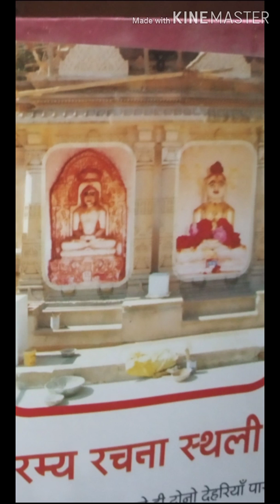श्री अजीत शांति स्तवन | Shri Ajit Shanti strot |Vishvakalyanak Param Shanti karak Raksha strot...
Jai Jinendra Sa...

💐🌹। श्री अजीत~शांति स्त्रोत ।🌹💐

Shri Ajitnath Bhagwan ki jai...
Shri Shantinath Bhagwan ki jai...

बड़े से बड़े उपद्रव भी शांत हो जाते हैं इसके स्मरण से...